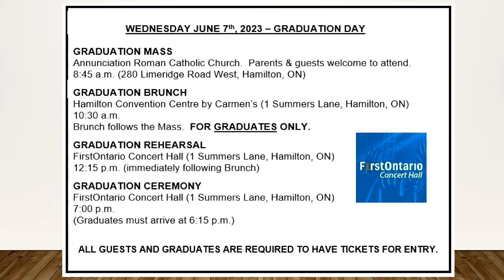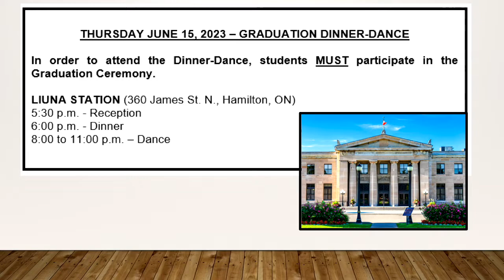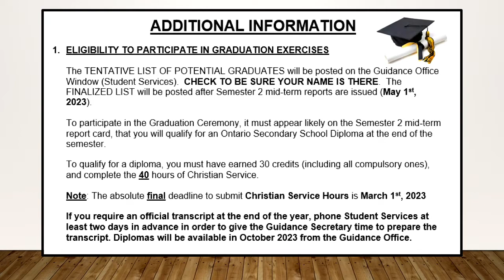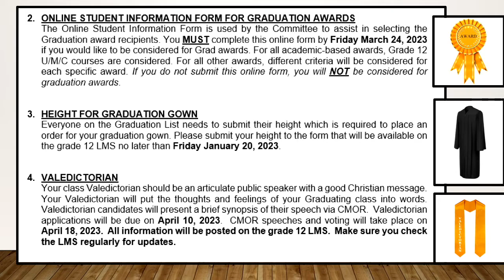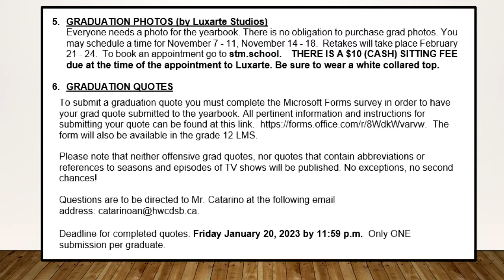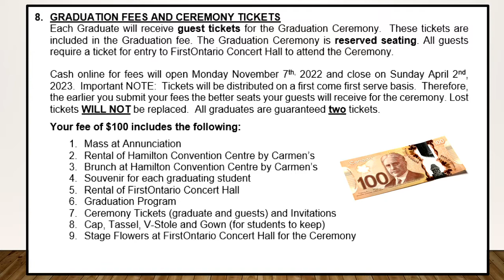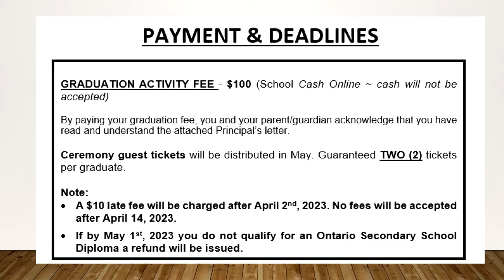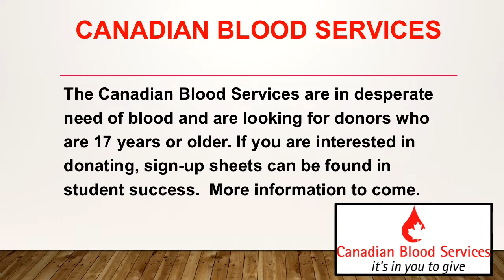2022 Graduate Items